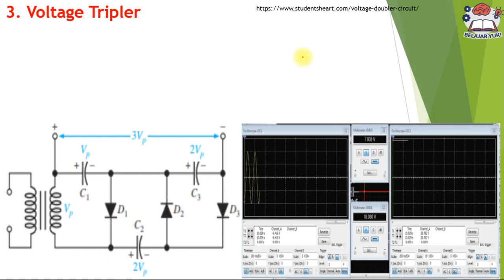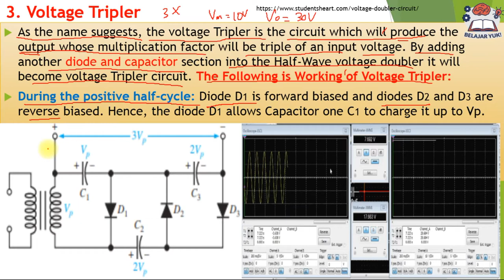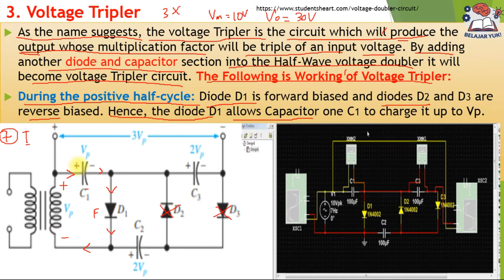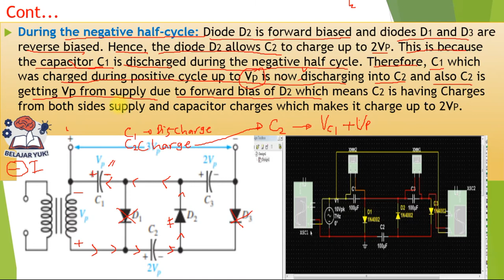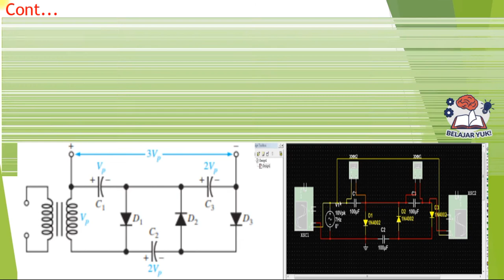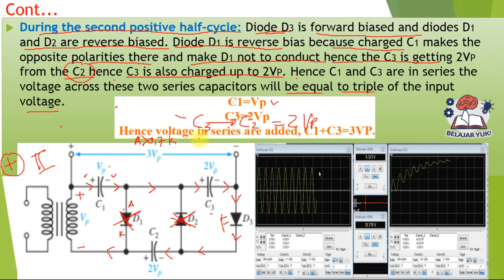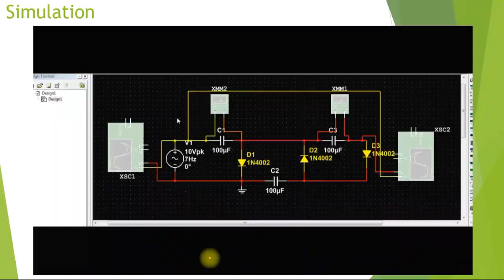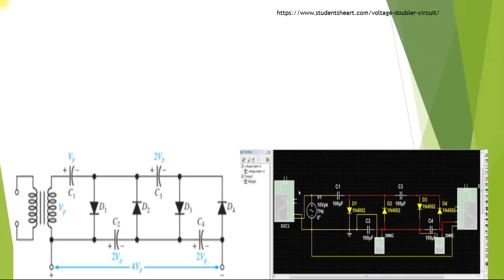65 Dioda l 3 Voltage Tripler l Voltage Multiplier Circuit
Pada Video ini akan dibahas tentang Voltage Tripler